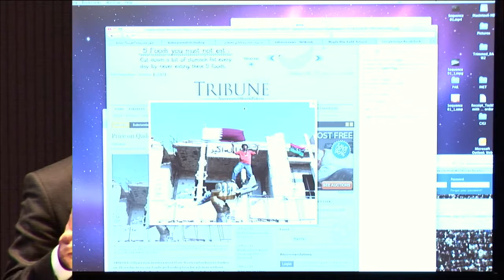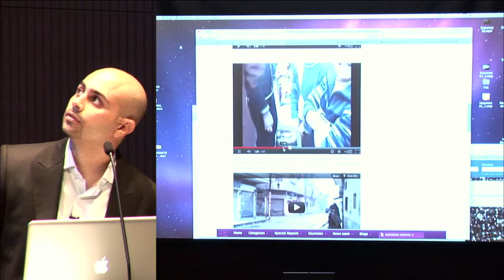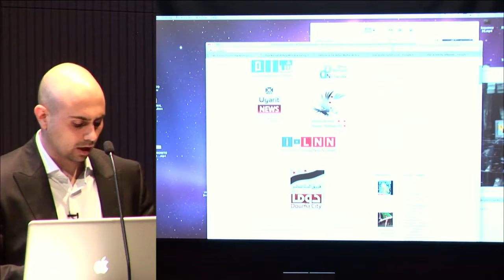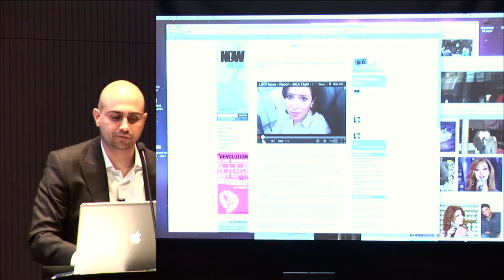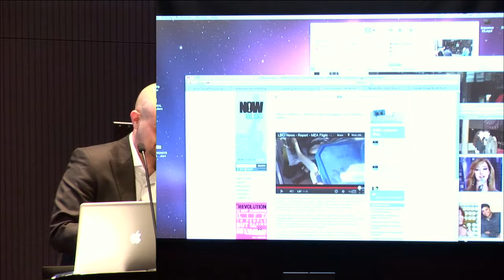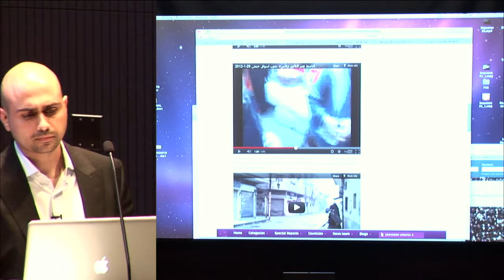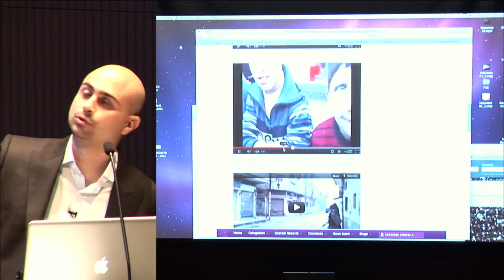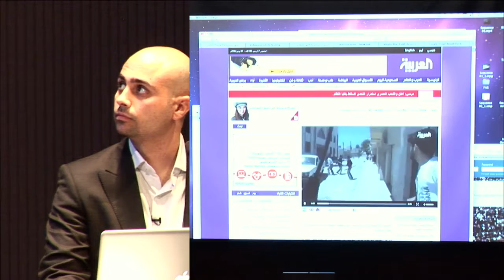Broadcasting Revolution: How media have influenced the Arab uprisings - The Best Documentary Ever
On 16  2017, BAFTA hosted a discussion about how conflict news reporting is changing in the social networking age. Hosted by broadcaster Jon Snow, the .

Jeffrey Alexander, professor of sociology, discusses revolution in the age of the social media. Discussion is related to his recent book Performative Revolution in .

THE ARAB UPRISING: THE UNFINISHED REVOLUTIONS OF THE NEW MIDDLE EAST.